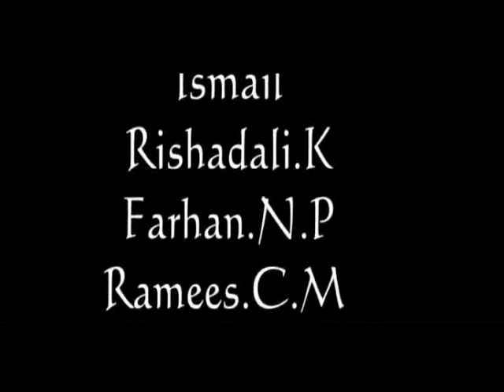changathikuttam albam from vanimel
changathikuttam albam